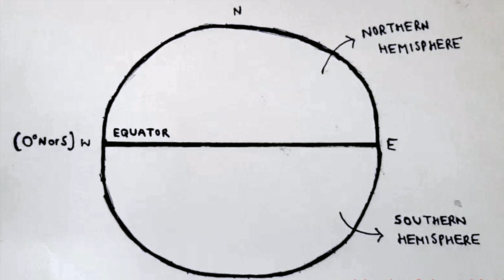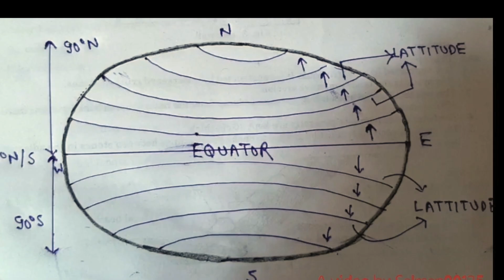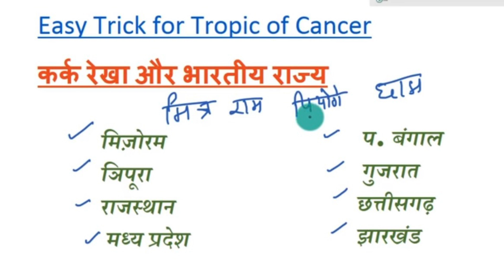Tropic Of Cancer l India l Bhopal l कर्क रेखा l Everything Explained |Tropic of Capricorn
Hello Everyone,

This Video is all about I have explained tropic of cancer  Along with Equator, Lattitudes, Longitudes explanation in a very easy way!
The Tropic of Cancer, also known as Kark (= Cancer) Rekha (=Line) passes through 14 districts of M.P, namely Ratlam, Ujjain, Shajapur, Rajgarh, Sehore, Bhopal, Vidisha, Raisen, Sagar, Damoh, Katni, Jabalpur, Umariya and Shahdol.
It is responsible for the harsh climate that the region of Madhya Pradesh is known for. Summers are extremely hot and starts by February, lasting till July. Monsoon and winter seasons, on the other hand, are known for their short duration.
In India Tropic of Cancer passes through 8 states. Rajasthan, Gujarat, Madhya Pradesh, Chhattisgarh, Jharkhand, West Bengal, Tripura and Mizoram.
The Tropic of Cancer, which is also referred to as the Northern Tropic, is the most northerly circle of latitude on Earth at which the Sun can be directly overhead. This occurs on the June solstice, when the Northern Hemisphere is tilted toward the Sun to its maximum extent.

Starting at the prime meridian and heading eastward, the Tropic of Cancer passes through 17 countries: Algeria, Niger, Libya, Egypt, Saudi Arabia, United Arab Emirates, Oman, India, Bangladesh, Myanmar, China, Taiwan, Mexico, Bahamas, Mauritania and Mali.

Self care and safety is important please take all precautions if you step out.
Note : Wear mask otherwise no entry.